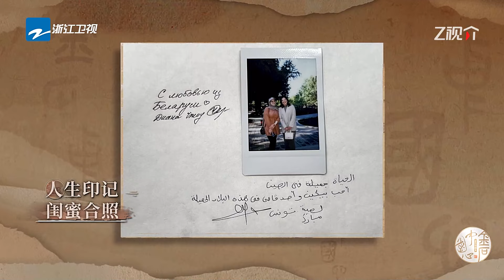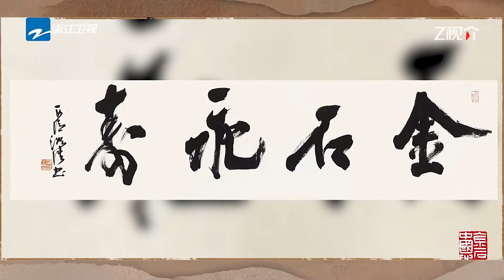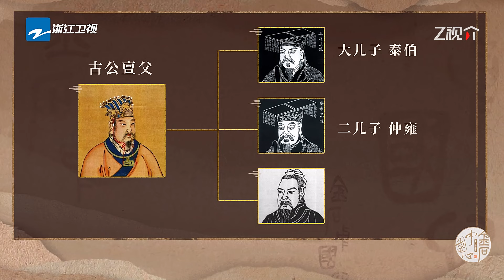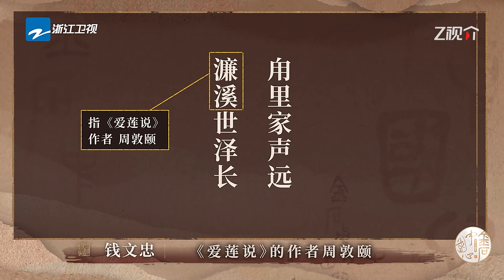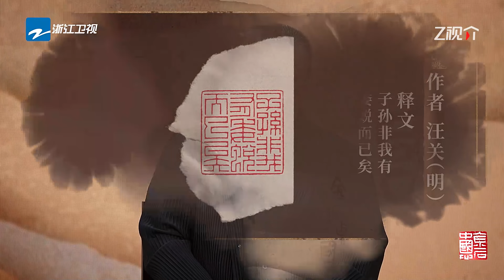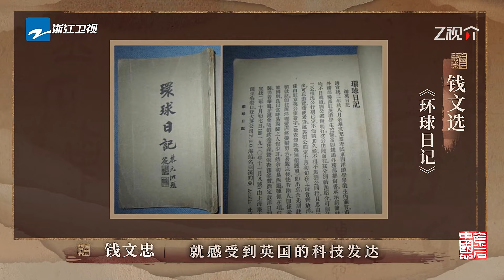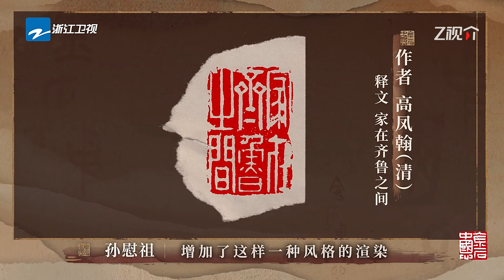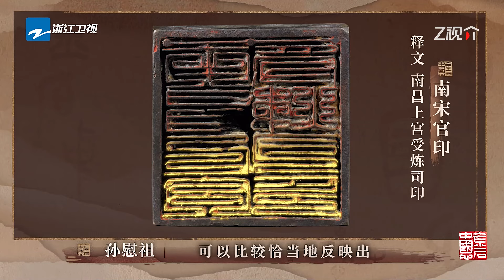EP3（上） 刘宇分享和妈妈的温暖日常 承载烈士英魂的印章归国 真挚情感让人感受到力量 | 金石中国心 FULL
方寸之间感受金石之气，古今穿梭聆听无限遐想。在艺术殿堂里体悟金石韵味。除了金石领域的专家学者，《金石中国心》中更有文艺界的爱好者#海清 祖峰 刘宇 曹磊 等倾情加盟。